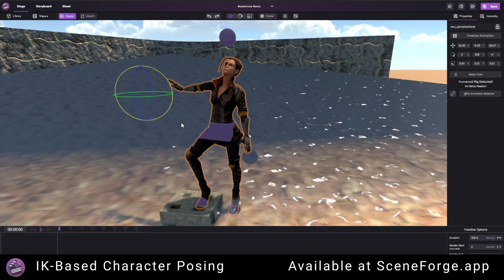SceneForge Storyboard Beta Trailer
SceneForge Storyboard Available now, with Production features coming in a free update later this year!

SceneForge Studio is your one-stop-shop for Virtual Production.
An easy, fast, and affordable platform for creating cinematic, immersive experiences powered by Real-Time Technology
Built for filmmakers, creators, and Visionaries.